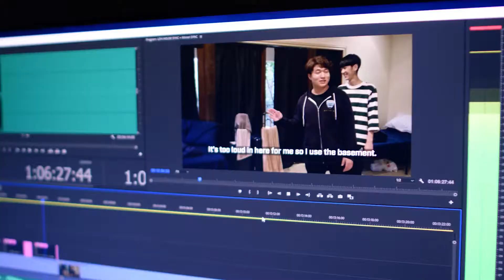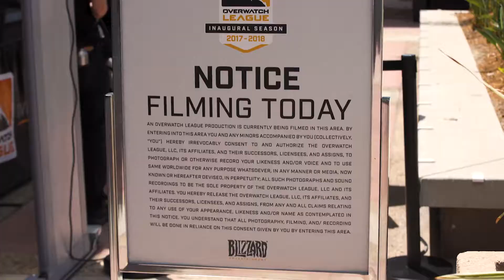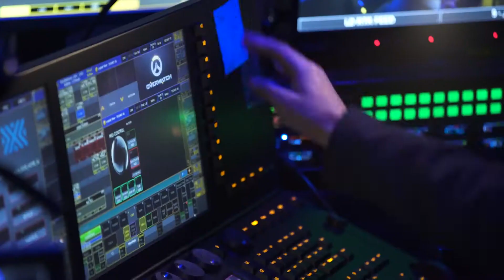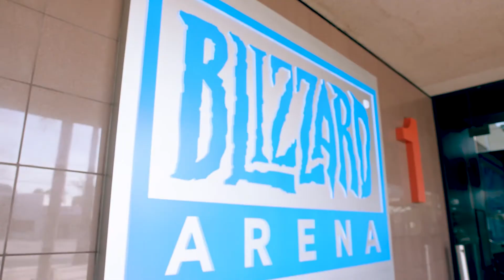Inside The League The Countdown Begins OverwatchLeague